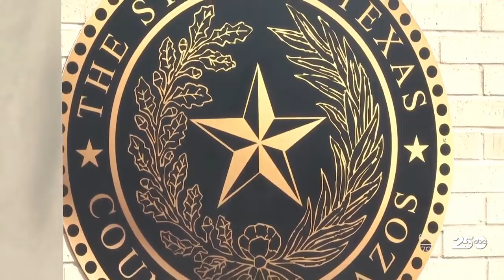Brazos County tax rate on hold after commissioners voice concerns